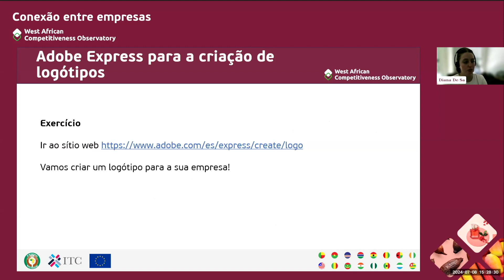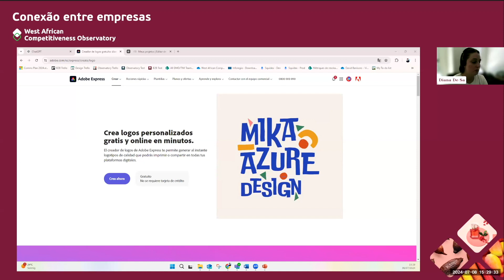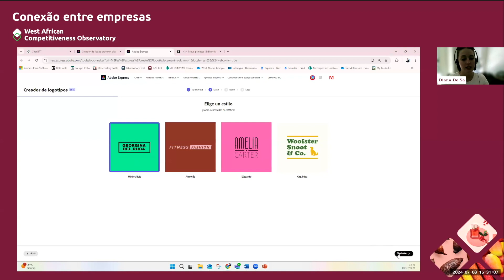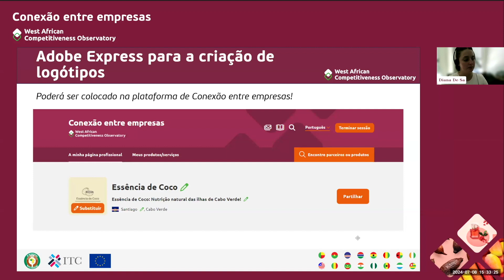Formação - Como utilizar o Adobe Express para criar o seu logótipo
Saiba como utilizar o Adobe Express para criar um logótipo para a sua empresa. Em quatro passos simples, pode criar um logótipo atrativo para a sua empresa sem quaisquer competências especiais. Em seguida, carregue o seu novo logótipo na plataforma Conexão entre empresas e aumente o seu perfil!

A plataforma Conexão entre empresas ajuda as empresas de toda a África Ocidental a promover os seus produtos e serviços, a encontrarem-se, a ligarem-se e a colaborarem. Adira hoje gratuitamente à plataforma Conexão entre empresas ) e comece a vender na região!